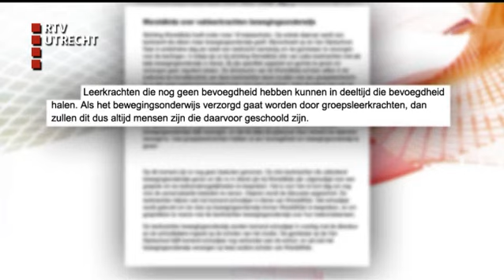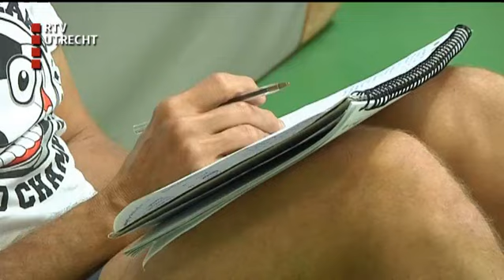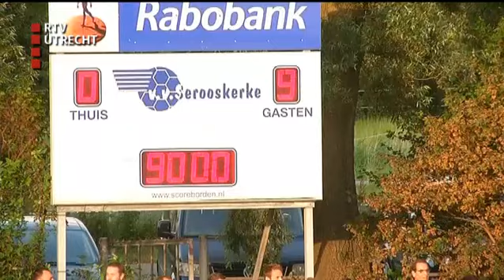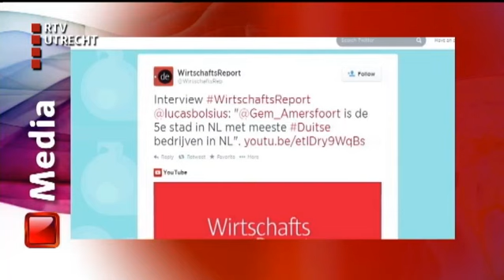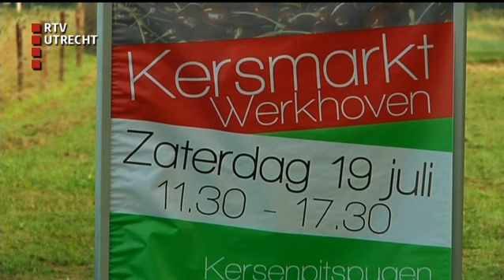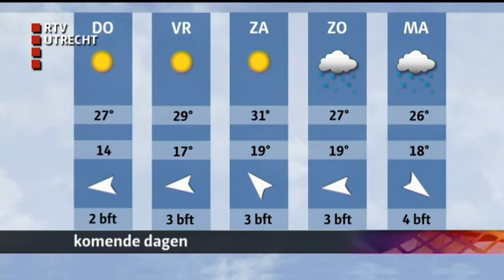U Vandaag: - wo 16 jul 2014, 17:00 uur [RTV Utrecht]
Het nieuwsmagazine van RTV Utrecht met reportages, gasten en achtergronden. Wijk bij Duurstede verbiedt zwemmen in populaire plas langs de Kromme Rijn; school in Bilthoven bezuinigd gymleraar weg; doelpuntenregen tijdens de oefencampagne van FC Utrecht.